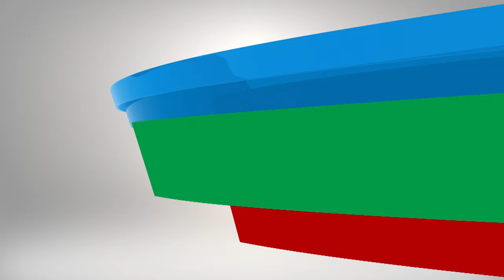31st | Official Poster | Suspense | Gujarati Movie | Hitu Kanodia | Shraddha Dangar | 2024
31st | Official Poster | Suspense | Gujarati Movie | Hitu Kanodia | Shraddha Dangar | 2024
Starring Hitu Kanodia, Shraddha Dangar, Prachi Thaker, Chetan Daiya, Parikshit Tamaliya, Hemang Dave, Prashant Barot,
Vandana Vithlani, Vipul Vithlani, Parmeshwar Sirsikar, Nikita Sharma, Hardik Bhavsar, Sritej Bhatt, Tejas Davda,
Ashish Rajput, Anshu Joshi, Kinnary Panchal, Krupali Limbachiya, Akash Pandya, Dipika Raval, Kalpesh Patel,
Nilesh Brahmbhatt, Manin Trivedi, Zankhna Patel. The Movie Has Been Directed & Written By Pranav Patel.
“31st”, Produced By Jayesh Patel, Jayesh Parmar And Bhaumik Patel Under The Banner Of Cloudland Entertainment.
Additional Credits:-
Executive Producer : Jayesh Nayak
DOP : Dhruv Panchal
Music Director : Archit Patadia | Arjun Arz
Lyrics : Bhargav Purohit | Divyesh Joshi
Screenplay & Dialogues : Pranav Patel
Associate Director : Monang Baviskar
Chief Asst. Director : Maharshi Patel
Line Producer : Ronak Goswami | Kashyap Kapta
Costume : Devang Parmar
Art : Parth Dave
Editor : Vraj Kaniyawala
Poster Design : Nyasa Design Studio
Hair & Makeup : Jitu Nayi
Marketing & PR : Dhruvats
Marketing Consultant : Prashant Gupta